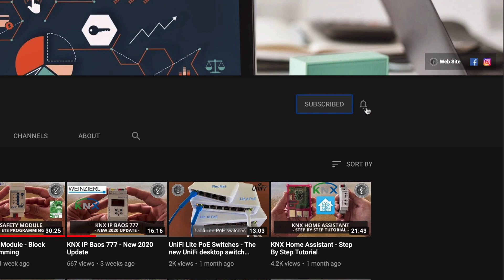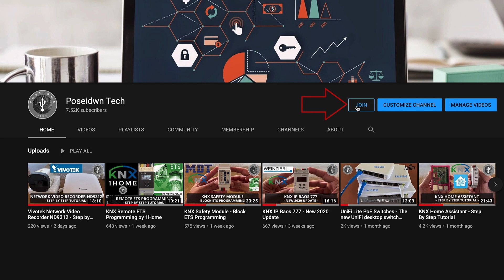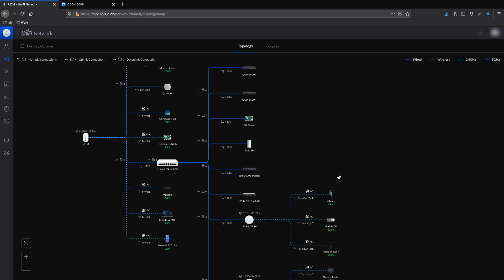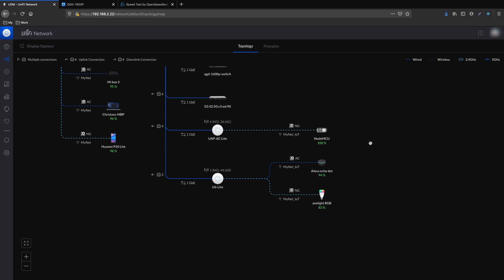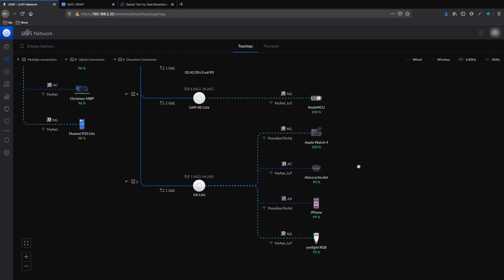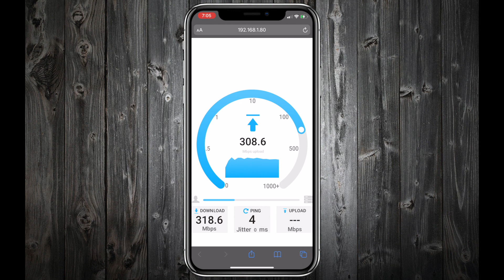Unifi 6 Lite. Should you upgrade to WiFi 6?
In this video we are testing Unifi AP 6 Lite, a WiFi 6 device. For this test we are using openspeedtest in docker on a Qnap QGD-1600P